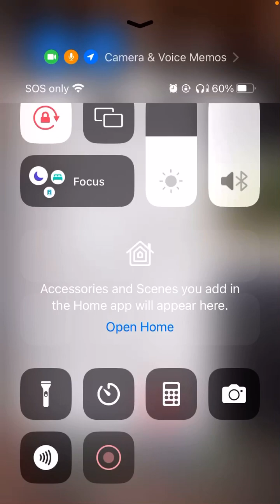Targeted Individual in NYC - Program of perversion aimed toward kids - this P manipulating you!